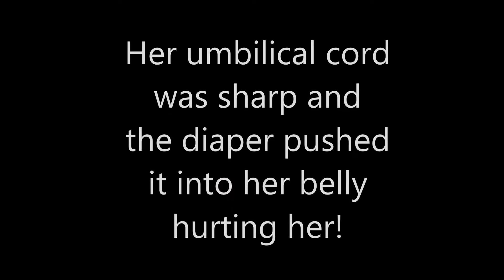DIAPER HACK FOR NEWBORN BABIES!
Our newborn baby Alia kept waking up and stirring like something was hurting her. After watching for a while we found out it was the sharp dried out umbilical cord that kept jabbing her. Doctors say never pull the cord off, it has to fall off on its own so I added a relief area in the diaper which solved the problem! She fell asleep right away and the stirring and noises ended!